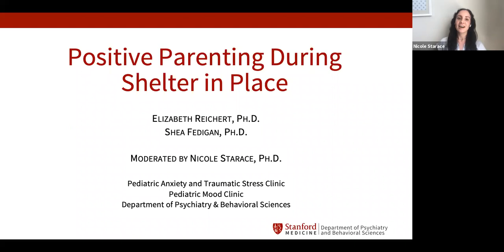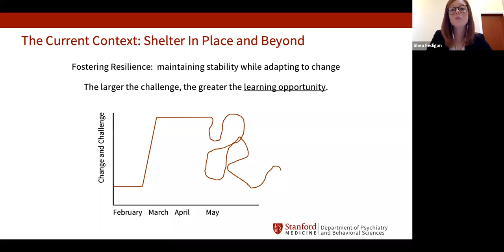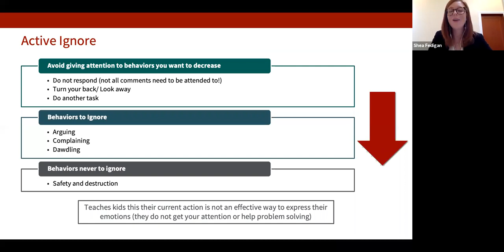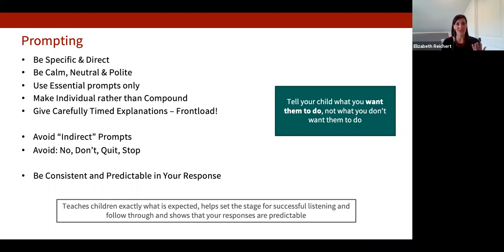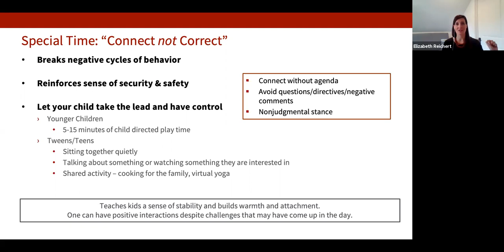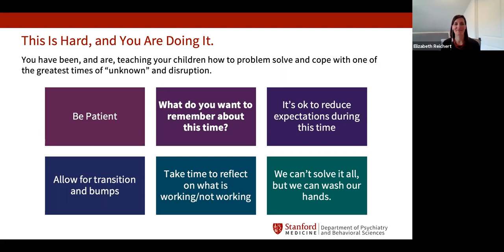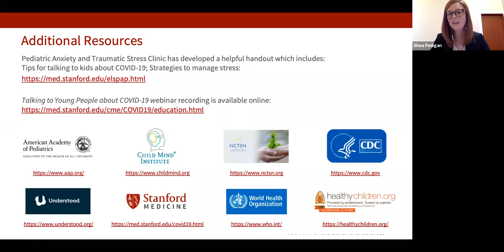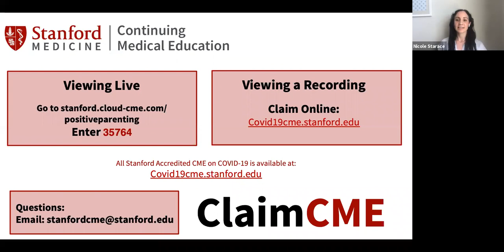Positive Parenting During Shelter in Place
Location: Stanford University's Pediatric Anxiety and Traumatic Stress Clinic: Pediatric Mood Clinic
Presenter: Elizabeth Reichert, Ph.D., Clinical Child Psychologist and Co-Director of the Stanford Parenting Center
Presenter: Shea Fedigan, Ph.D., Clinical Assistant Professor in the Department of Child and Adolescent Psychiatry
Moderated by: Nicole Starace, Ph.D., Clinical Assistant Professor in the Department of Child and Adolescent Psychiatry

SUMMARY: Dr. Reichert and Dr. Fedigan discuss how parents should model their responses and behaviors to children during a time when children are omnipresent.